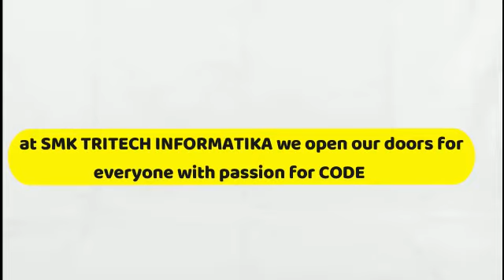PROGRAM STUDI RPL - SMK TRITECH INFORMATIKA MEDAN